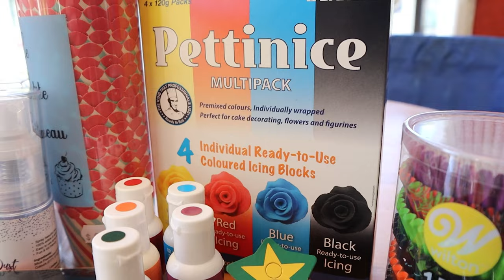These Jack o Lantern cookie cutters are brilliant! [ Life in New Zealand Daily Vlog #478 ]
A massive surprise for the kids today to receive a package full of goodies for decorating cookies and cakes from Kiwi Cakes, a small New Zealand company based in Whangarei.  So we had to test them out and the results were brilliant!
The kids thoroughly enjoyed using the sprinkle medley's to decorate their Halloween creations.  Next up Halloween cupcakes!
If you liked the products seen here please check out Kiwi Cakes website for an extensive range of products for all your baking and decorating needs!

Get Berries And Cream by Christian Marsac and over 1M + mainstream tracks

License ID: m4BKVWLD6Kq

Get Leave Me Alone 6 (60) by Chris Dececio, Jamie Elder and over 1M + mainstream tracks

License ID: 2QwbZmYGwkp

Action cameras: Insta360 X3, DJI Osmo Action. DJI Osmo Action 3, GoPro+LCD, GoPro Hero Session, GoPro Hero 7, GoPro Hero 11 Mini Black
Drones: DJI Mini 4 Pro, DJI Mavic Mini
Other cameras: Oppo Find X3 Lite, Samsung Note 9, Samsung S23 Ultra
Mics: DJI Mic, Jobi Wavo
Insta360 Extended Edition Selfie Stick New Version, GoPro boom + bar mount, Bike Holder Combo for DJI RC (but we don't recommend this! to see why!)

Editing: Premier Pro 2023 beta, Acer Predator Helios 300, Inshot Android App, Insta360 Studio, Canva, Davinci resolve studio 18
In this episode you will see:
family life, daily life at home in New Zealand, New Zealand countryside scenery,  spring in New Zealand,  homelife in New Zealand, family life in New Zealand, new zealand lifestyle, new zealand family lifestyle, kiwi cakes product review, kiwi cakes cookie cutters, making gingerbread cookies, making Halloween cookies with kids, kids bake and decorate at home, jack o lantern 5 piece cookie cutter set review